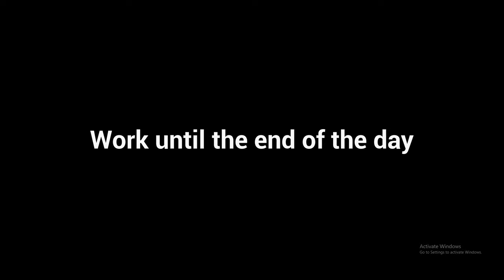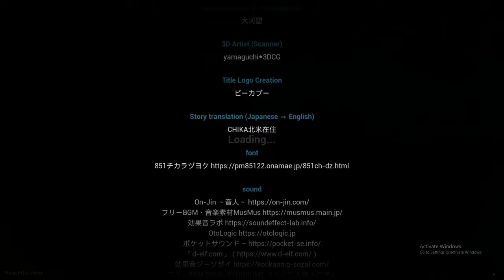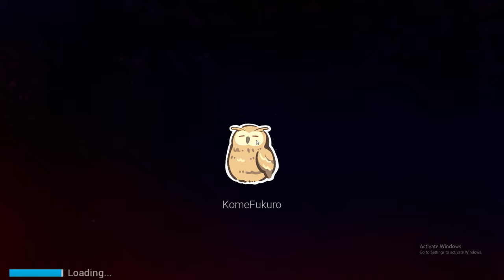WHAT IS HE DOING UP THERE? | I AM A PART TIME WORKER (UNCUT)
This is an action-comedy game where you work part-time at a convenience store register while taking down troublesome "nuisance customers."